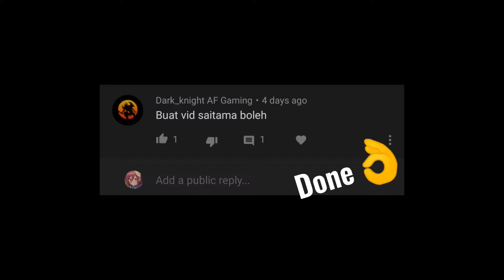Saitama edit || Capcut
Sound? I don't know what name is it😅